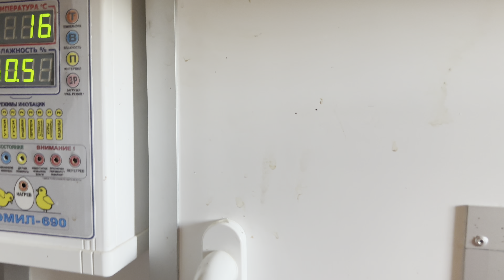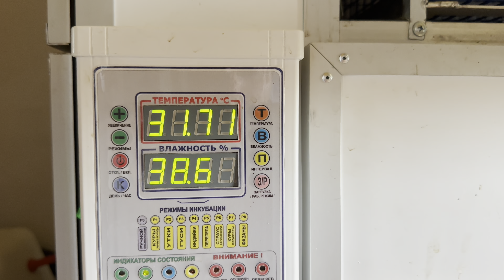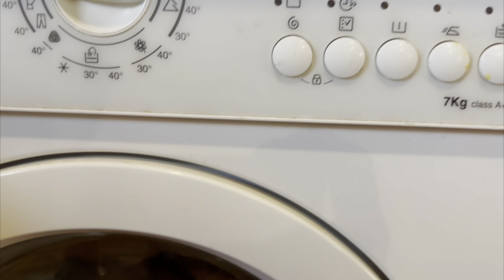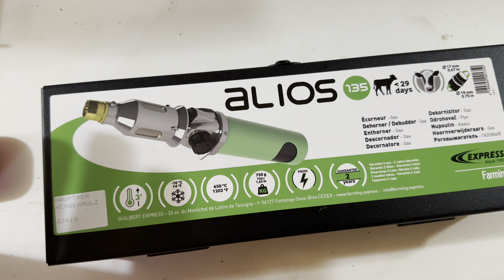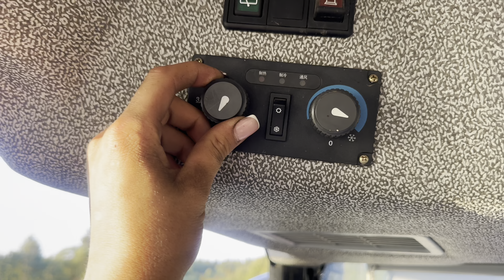Птица, крс, мрс, свиньи- да еще и на сенокос успеть! Убрали первую партию уток! Молодая ферма!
Добрый день, дорогие друзья и гости нашего канала!

Реклама ООО Домашний Стандарт ИНН 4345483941
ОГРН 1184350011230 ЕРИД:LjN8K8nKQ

Реклама. ООО "Маркетплейс Консалтинг" ИНН 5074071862 erid: LjN8KT9Bc